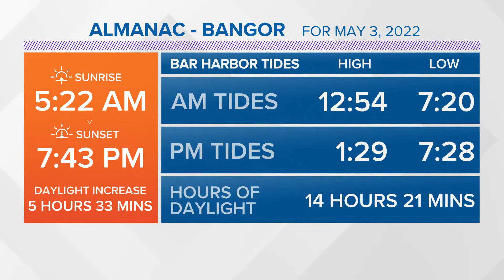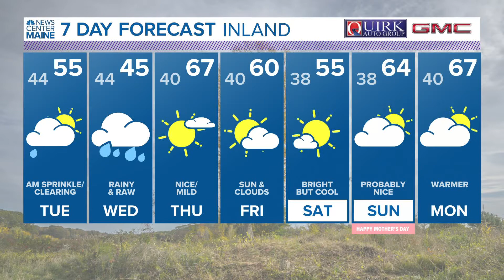NEWS CENTER Maine Weather Video Forecast